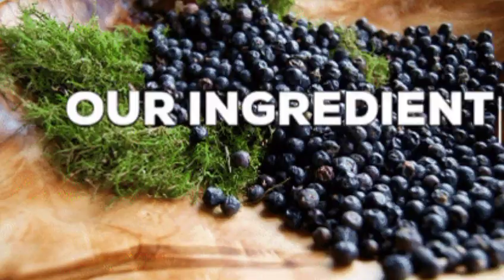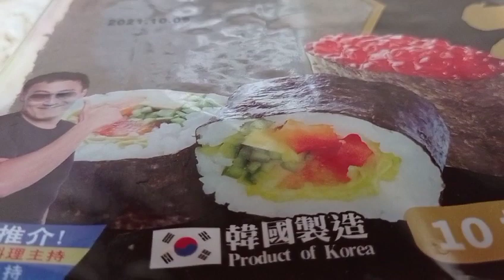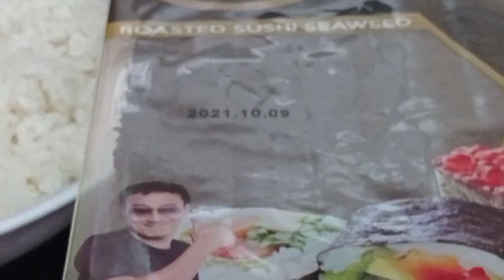HOMEMADE SUSHI|EASY AND YUMMYLICIOUS SUSHI| SUSHI ROLLS|GLENNROSILCAERLANG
OFWVLOG|HKVLOG@GlennRosilCaerlang

HOMEMADE SUSHI

Ingredients:

Steamed Sushi Rice
Sweet Vinegar
Cucumber
Salmon
Fried Egg
Crab Stick
Roasted  Sushi Seaweed
Rice Seasoning
Mayonnaise

Just use bamboo Sushi Roller
Place a  sheet of  Roasted Seaweed wrapper
Spread some rice
Add cucumber,egg,salmon and crab stick
Roll and press slightly. form it into round or square shape.
Keep it in the freez for at least 5 mins before slicing.
Serve cold

Hope you enjoy and like this video.Pls.  dont forget to hit like, share, comment and subcribe and of course press the notificatiin bell so that you'll be notified on my new uploads.

Thank you fir watching  Keep safe everyone.